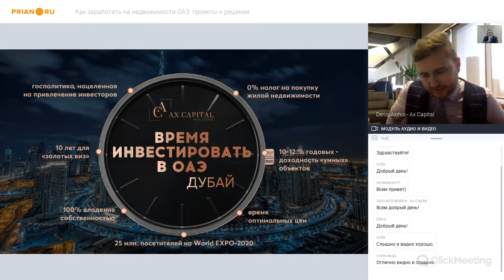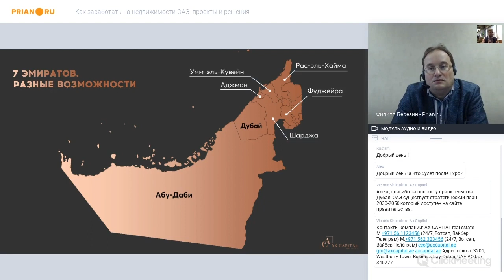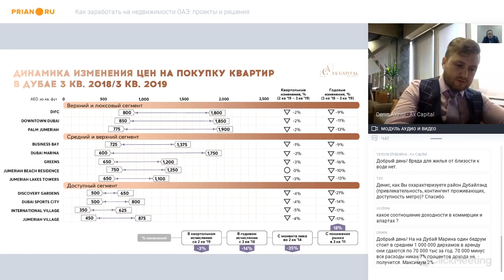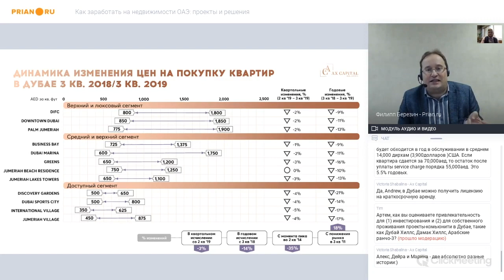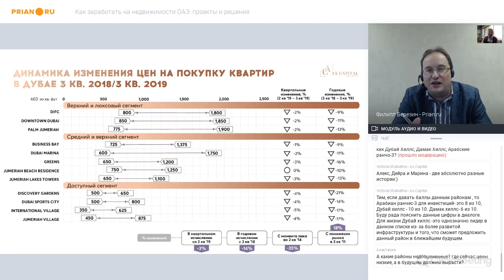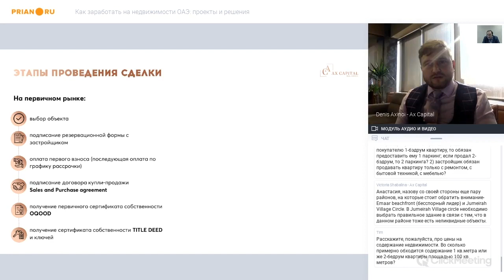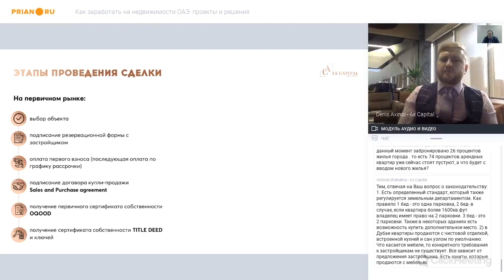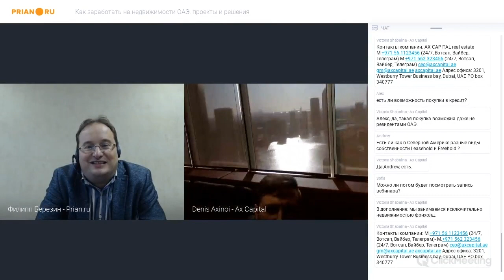Вебинар. Как заработать на недвижимости ОАЭ: проекты и решения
Кого и чем может заинтересовать рынок недвижимости ОАЭ? Можно ли ставить знак равенства между ним и рынком самого известного Эмирата страны – Дубая? Как инвестиционная схема позволит заработать на квадратных метрах одного из самых современных уголков мира? Эти и многие другие вопросы обсудили владелец и CEO Ax Capital Денис Аксиной и главный редактор Prian.ru Филипп Березин в рамках вебинара «Как заработать на недвижимости ОАЭ: проекты и решения».

02:04 – о перспективах ОАЭ
06:20 – об активности строительства в Дубае и выставке EXPO
12:00 – о перспективах ведения бизнеса в ОАЭ
15:00 – о регионах ОАЭ и перспективах Дубая
17:24 – о районах Дубая
20:09 – о способах получения дохода от недвижимости в Дубае
21:59 – о доходности
25:37 – о ценах на недвижимость в Дубае
32:00 – о долгосрочной аренде
37:24 – о краткосрочной аренде
40:21 – о том, как выбрать правильный объект
44:05 – о том, как происходит сдача в аренду
45:20 – о динамике арендных ставок
46:35 – о получении лицензии на краткосрочную аренду
49:10 – о лучших районах Дубая для сдачи на короткий срок
50:55 – как выбрать правильный объект
53:33 – об ипотеке
56:54 – о том, как выбрать район с наиболее ликвидной недвижимостью

Познакомиться с компанией Ax Capital и её специалистами вы можете, связавшись по телефонам (24/7), (office) или по почте , .